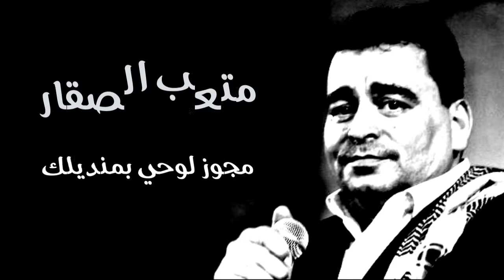متعب الصقار | مجوز لوحي بمنديلك